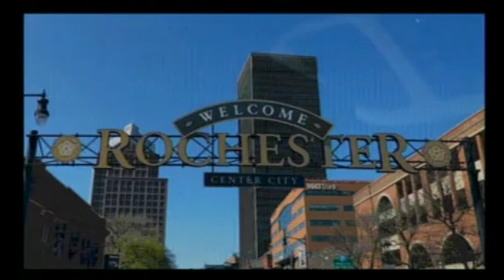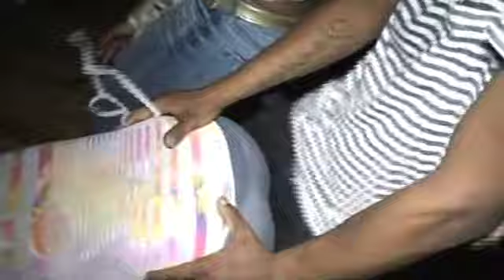GAL A FRIDAZE CHELLY BIRTHDAY DASH FLASHBACK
GAL A FRIDAZE CHELLY BIRTHDAY BASH